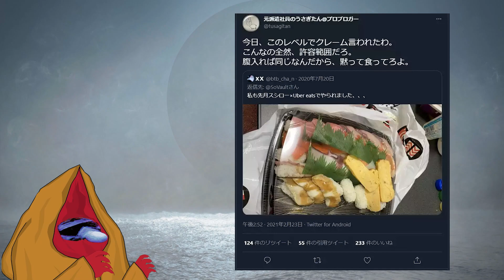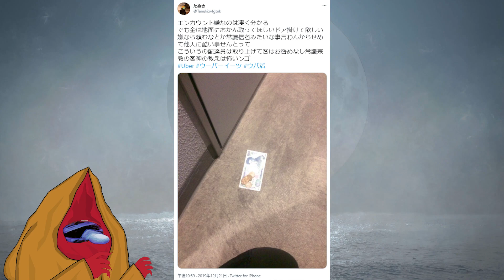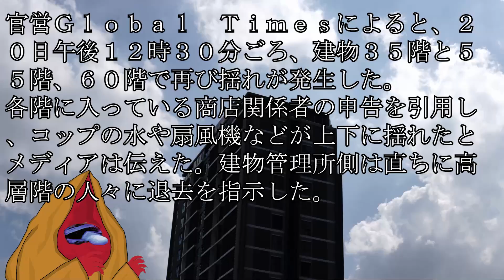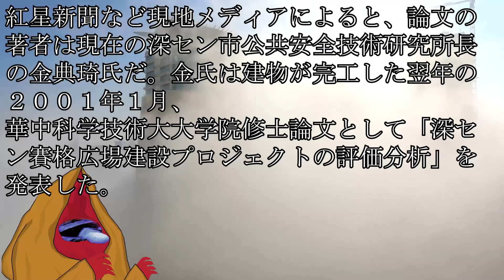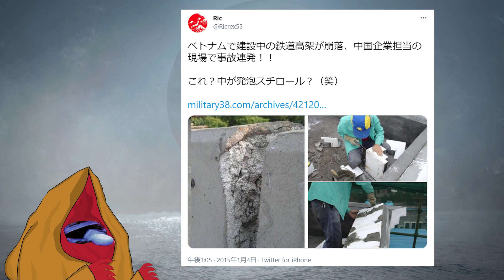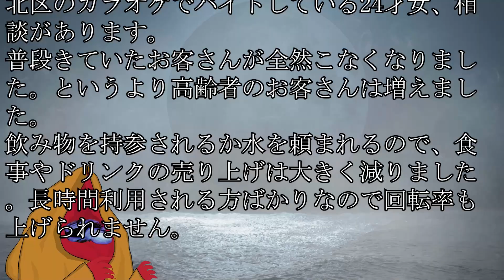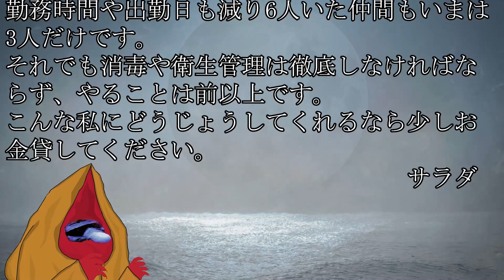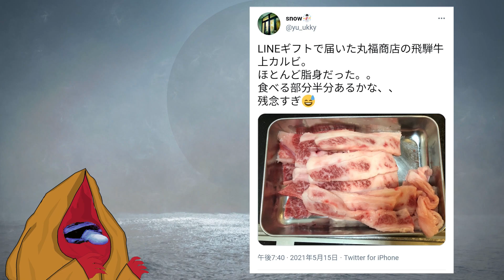人類の1/3しか読めない広告がトリックなアートすぎておばちゃんにはよくみえナウ(´；ω；`)ｳｩｩ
【画像】人類の1/3しか読めない広告がこちらｗｗｗｗｗｗｗｗｗｗｗｗｗｗｗｗｗｗｗｗｗｗｗ

Total News World | 時事のニュースと話題を掘り下げます

黒マッチョニュース
LINEギフトのカルビ肉 脂身多すぎて…